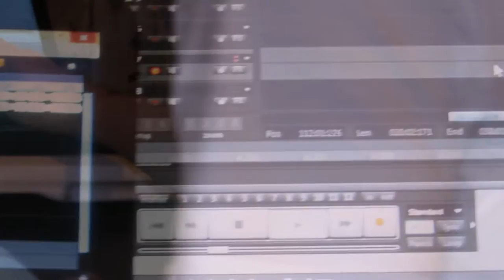Redd Ace - Bright Lights & Street Dreams Vlog Ep.1